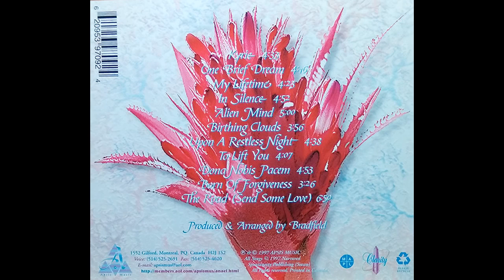Anael — Kyrie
Anael – Light Of Refinement

Country: Canada
Released:1997
Genre: Electronic
Style: New Age
1  Kyrie
2  One Brief Dream
3  My Lifetime
4  In Silence
5  Alien Mind
6  Birthing Clouds
7  Upon A Restless Night
8  To Lift You
9  Dona Nobis Pacem
10  Born Of Forgiveness
11  The Road (Send Some Love)